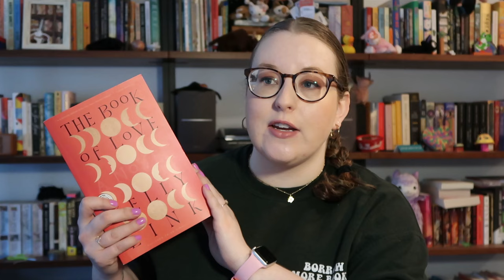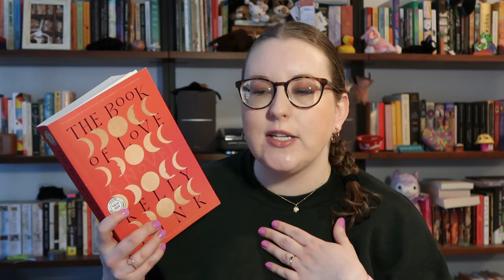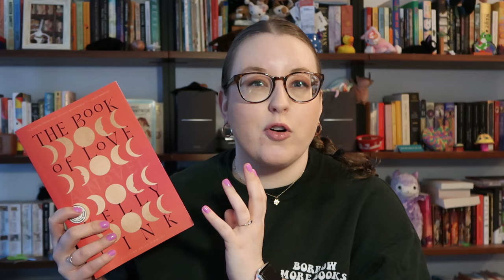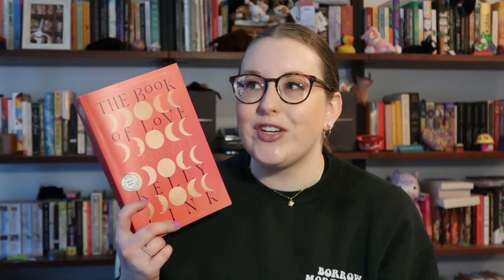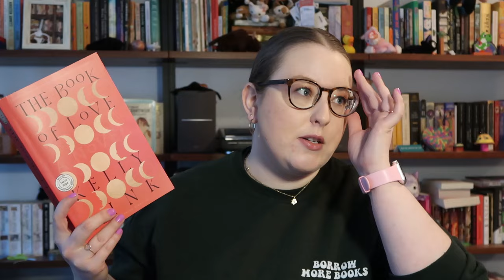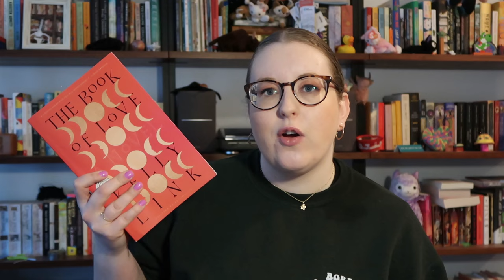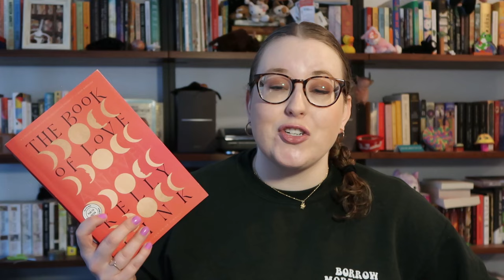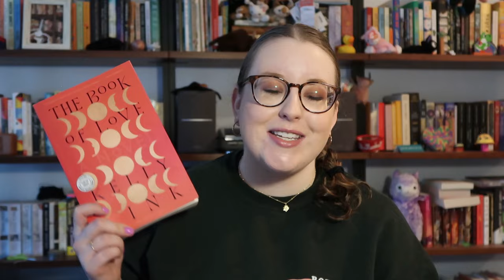Book Review | The Book of Love by Kelly Link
📚 Help me pay my student loans by buying something from me on Pangobooks

▷ Letterboxd (I also love movies 🤓)